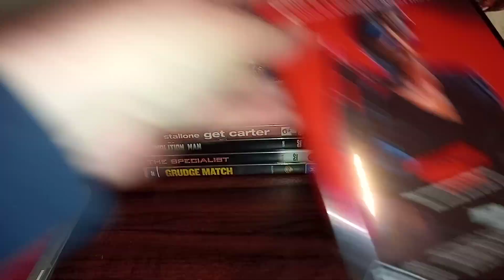TOP 5 SYLVESTER STALLONE MOVIE'S ON DVD